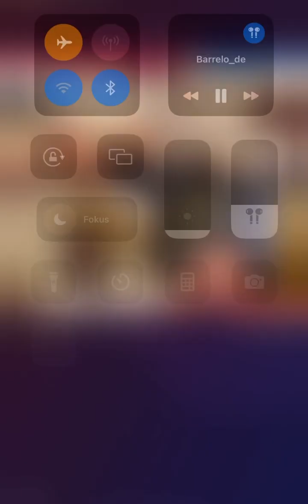🕵️‍♂️ ESKALATION! Arafat Abou-Chaker im Live-Talk mit Barrelo, Hamid Khan und Yasser Abou-Chaker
🎥 Jetzt ansehen und erfahren, was Arafat Abou-Chaker über Hamid Khanzu sagen hat!